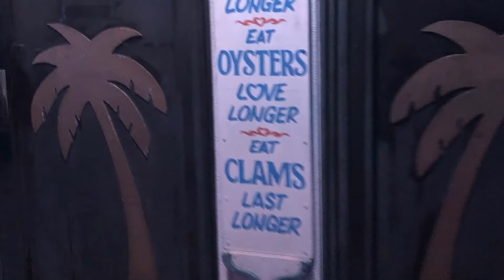Fort Lauderdale Rivers 33-36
Ending 2021 with 36 rivers under our belt!
Middle River
New River
Tarpon River
Stranahan River